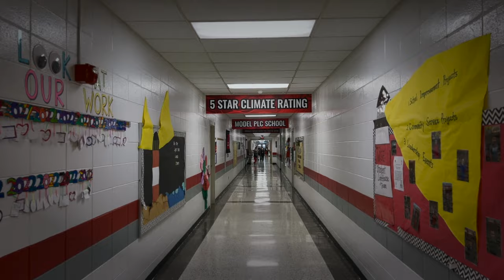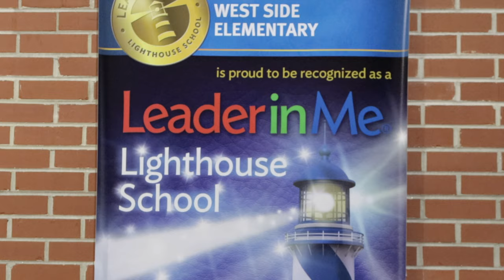Welcome to West Side Elementary School